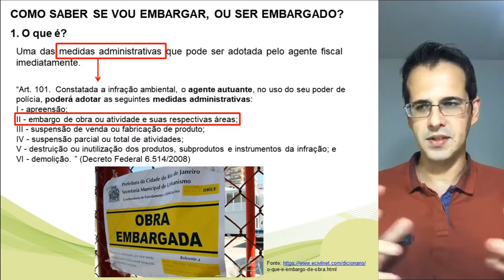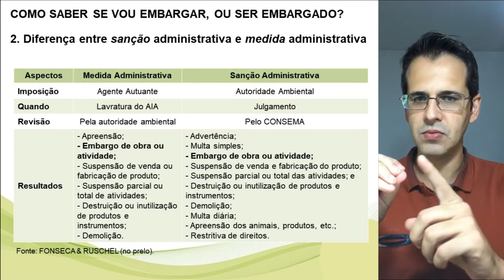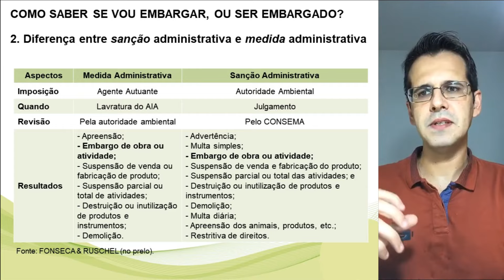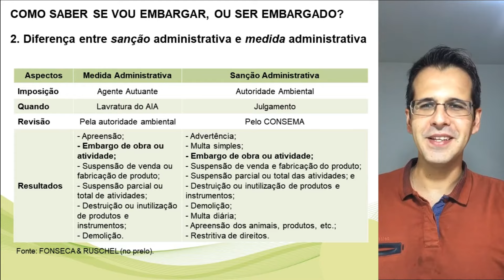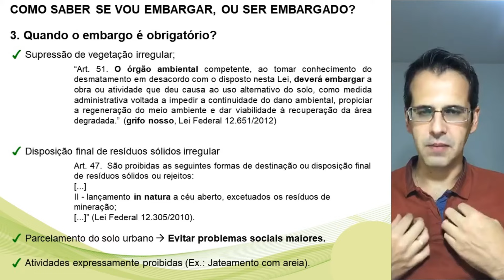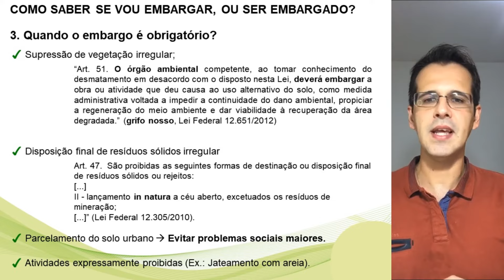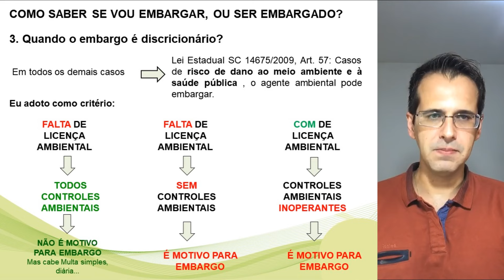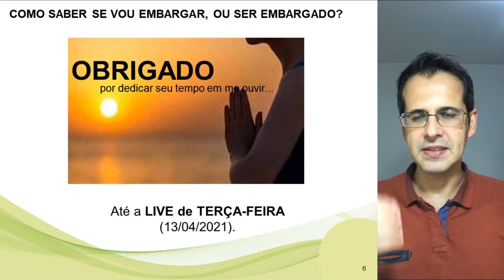COMO EVITAR UM EMBARGO AMBIENTAL | FISCALIZAÇÃO E AUTO DE INFRAÇÃO AMBIENTAL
Nesta LIVE, conversamos um assunto delicado, e que traz muito transtorno quando acontece: o EMBARGO AMBIENTAL.

Discutimos os seguintes temas:
- O que é o embargo?
- Diferença de medida administrativa e sanção administrativa;
- Quando o embargo é obrigatório?
- Critérios utilizados por um fiscal para embargar/suspender uma atividade.

Quer saber como defender ou apurar uma Infração Ambiental? Possibilitando descontos de mais de 90% no valor do indicativo de multa, ou a apuração segura de um Auto de Infração, sem risco de anulação?